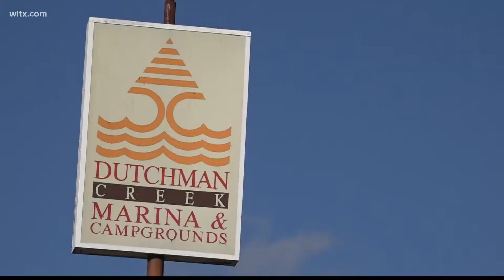Fire destroys popular Dutchman Creek Marina on Lake Wateree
Dutchman Creek Marina in Winnsboro suffered "extensive damage" in early morning blaze Tuesday. More